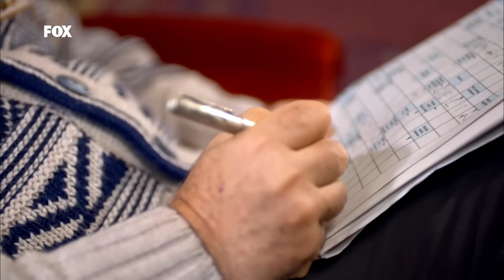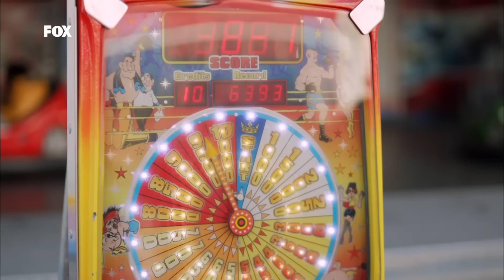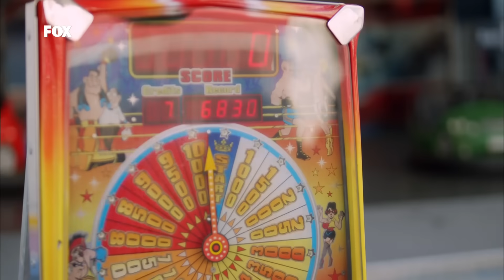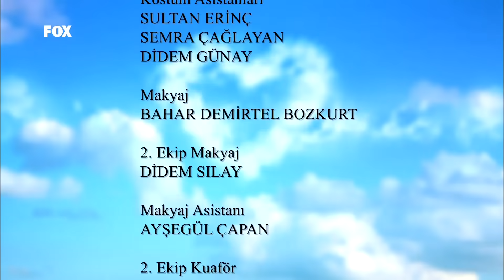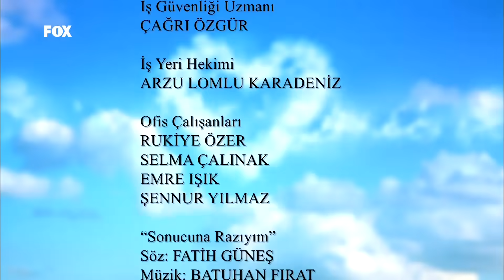Aşk Yeniden 36. Bölüm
Av köşkündeki olaylı doğum günü partisi Mukadder’i harekete geçirir ve halen âşık olduklarına inandığı Fatih ile Zeynep’i bir araya getirmek için detaylı bir plan hazırlar. Bu uğurda kendine oldukça sağlam bir ortak da bulmuştur. Mukadder ve ortağı bu planı hayata geçirmeye hazırlanırken Ayfer de Şaziment’i Fatih’ten ayırabilmek için oldukça ciddi bir karar alır. Bu sırada Fatih ve Zeynep hiç ummadıkları bir anda birkaç gün birlikte olabilme fırsatı yakalarlar. Yapamadıkları balayını böylece gerçekleştirebileceklerdir. Antalya’da gözlerden uzak bir balayı planlayan çiftlerimiz Mukaddes’in son anda plana dahil olmasıyla kendilerini beklenmedik durumlar içinde bulurlar.